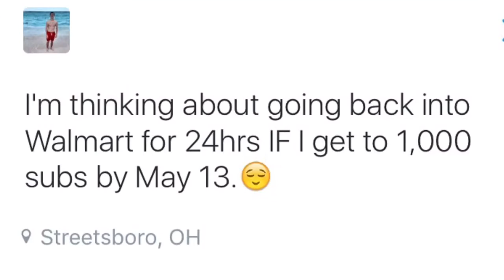1,000 Subscribers in a Month?